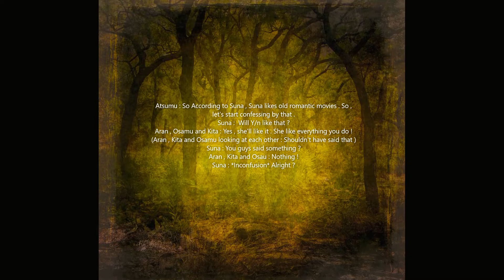Suna x Y/n @ANIME girl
Suna x Y/n